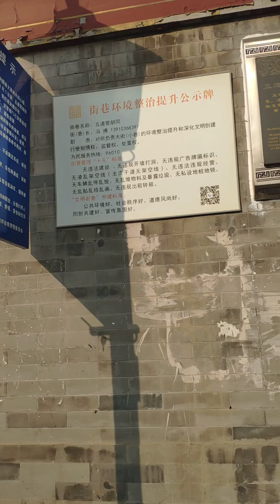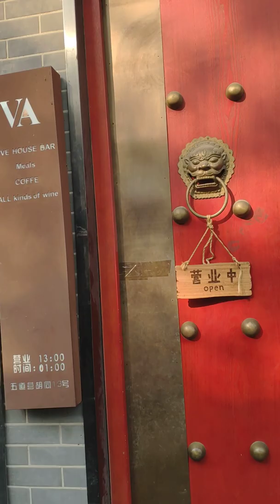Lama Temple Hutongs, Beijing